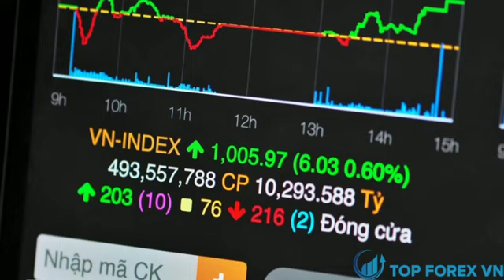F0 đầu tư ngày 27 : chỉ số VNINDEX là gì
link mở tài khoản tại